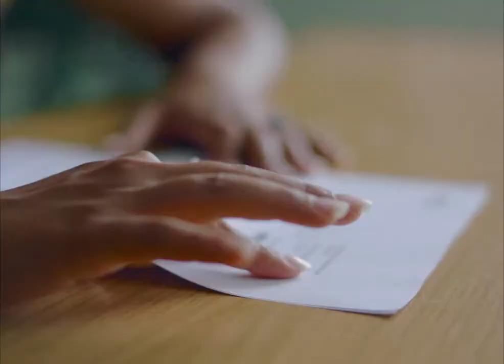Futur Drei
Bande annonce du film "Futur Drei"

Prix & Récompenses : Festival de Berlin 2020 : Teddy du meilleur long métrage.